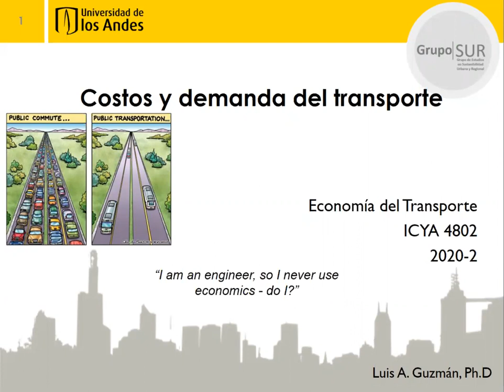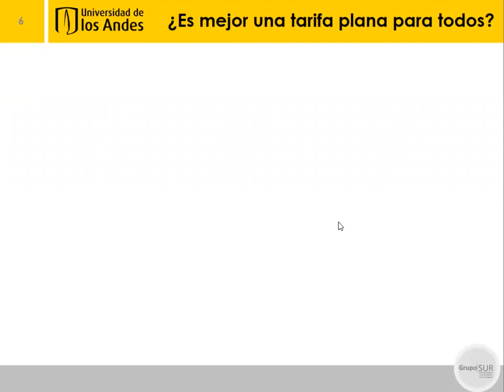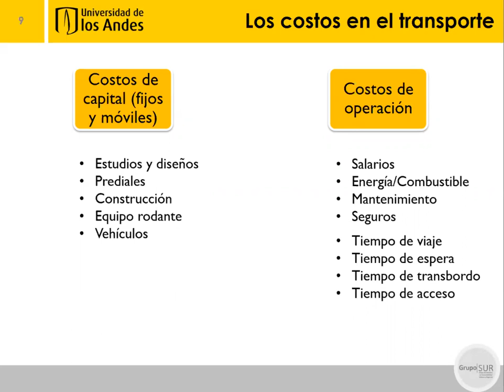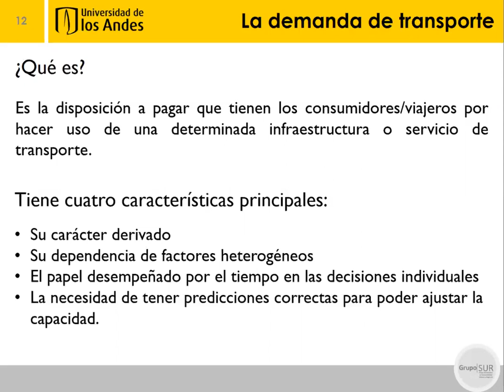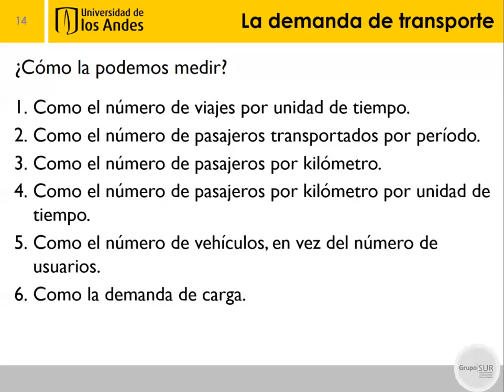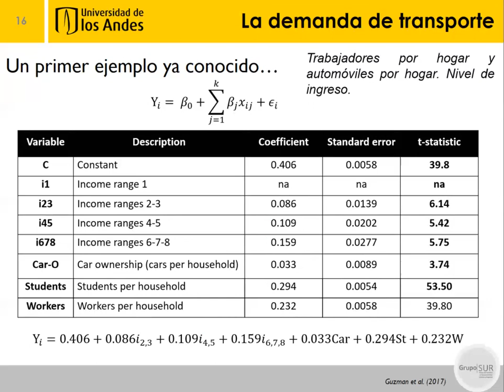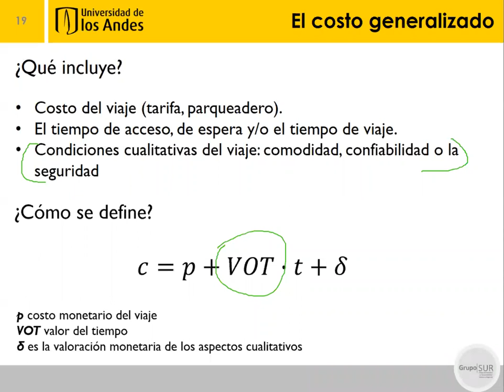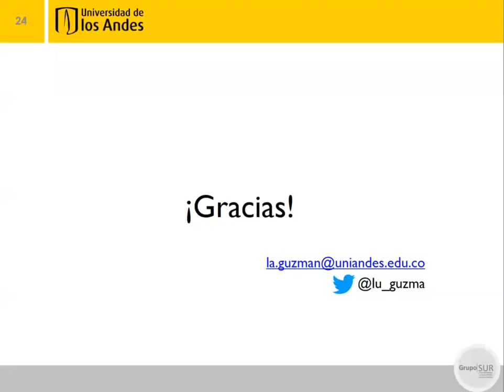Clase 06 - Costos y demanda del transporte